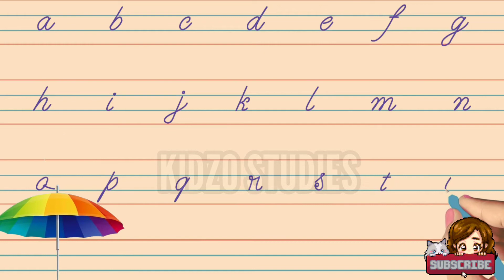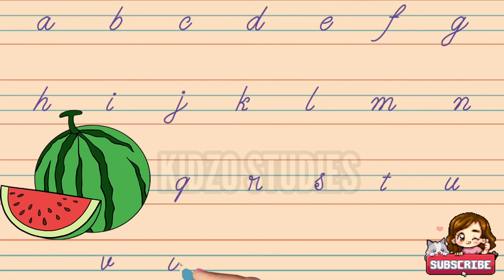small abc, abcd, abcdefghijklmnop, Alphabet, english Alphabet, rhymes, kids song